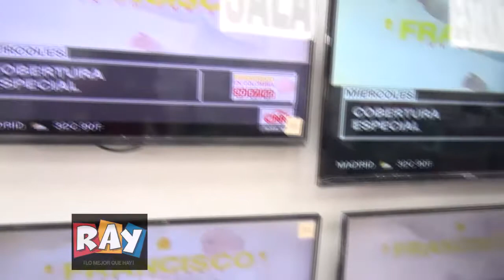OFERTON DE RAY INICIO DE SEPTIEMBRE 2017